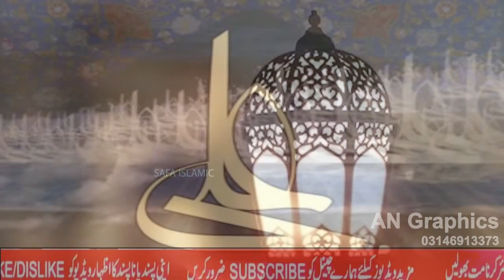ماہ رمضان میں بسم اللہ الرحمن الرحیم قرنطینہ سینٹر 3by H.I Iftikhar Ahmed Ghadeeri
Tafseer Quran
Nehjul Balagha
Sahifa Sajjadiya
Islam
Shia Islam
Quran
Imam
Jamia Kabeera
Sharhe Dua and Ziyaraat
Deen e Islam
Imamat
Seerat